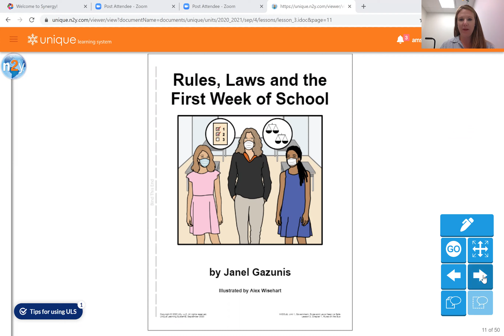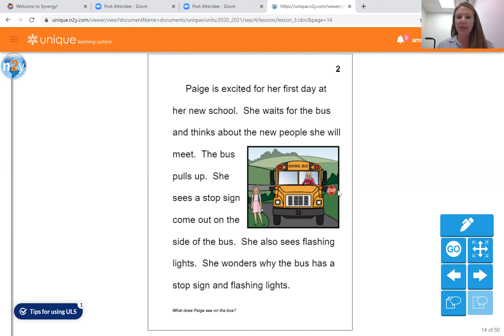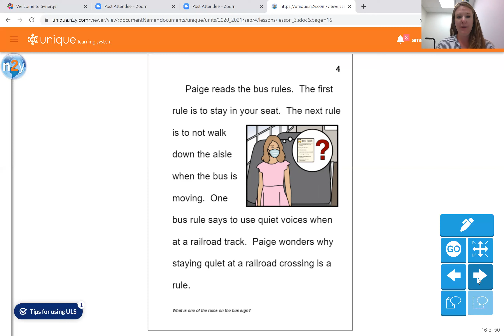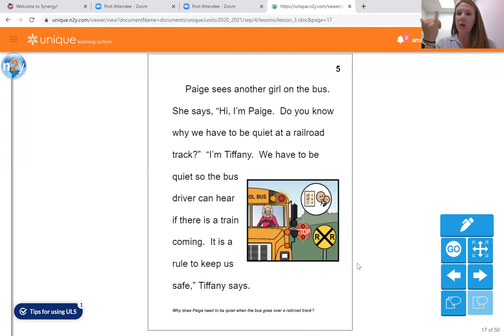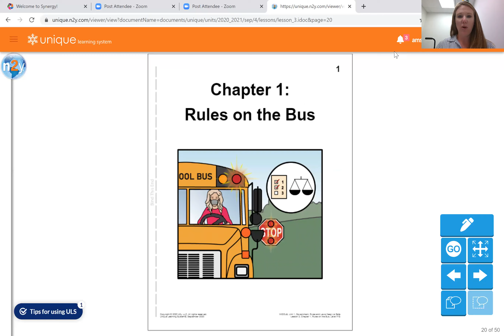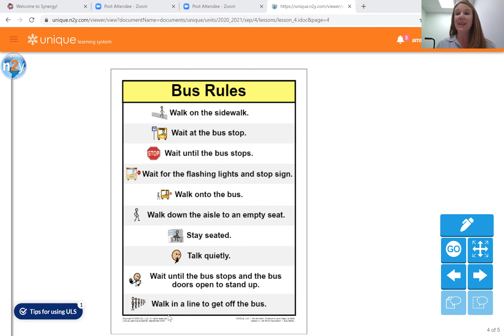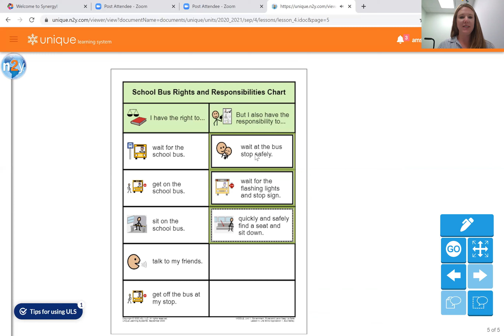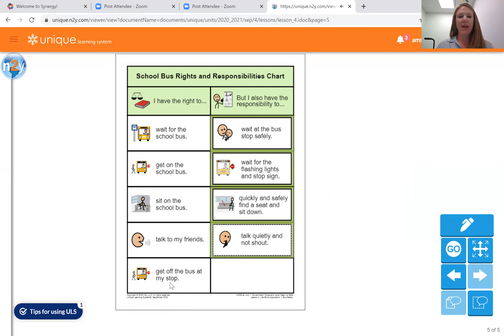Chapter 1- Rules on the Bus